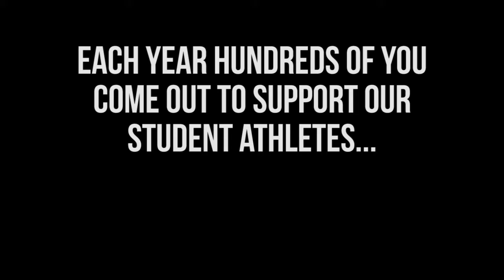2018 Paladin Booster Club Golf Tournament Trailer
The annual Paladin Booster Club Golf Tournament is the primary fundraiser each year to raise funds to support our student athletes, coaches and administration in their efforts to offer the highest quality coaching and best training environments possible to our students.

Each year hundreds of you come out to support our students and we are so grateful. And each year we have a great time together in fellowship for a good cause.

But there are challenges. The weather, the logistics of golf and being spread out apart for most of the day, the burden of owning golf equipment or anxiety preventing some from playing because they don't have the experience. And for some, the cost of participation has been difficult.

We have listened to you and in 2018 we are recasting the traditional golf tournament to make it less expensive to play, eliminate the concerns of the non-golfer and completely eliminate the unpredictable Spring weather in Georgia.

For 2018 our golf tournament will be played at TopGolf in Alpharetta, GA.

Our new format will create the opportunity for both Championship and Amateur level flights so we can offer the same great competition and prizes as before for the serious player and offer a more comfortable and entertaining experience for the occasional or non-golfers who may have been too intimidated to play before.

The new format means we spend less time driving around a course and more time laughing and enjoying the company of each other. We'll have great food, drinks and fun.

Feel free to bring your trusty set of blades as your chase those championship dreams, but since no experience or equipment is required, bring your father, sister, friend, or senior student who doesn't play out to have a great time too.

This year there will be 3-person teams and the cost to play for each person on the team has been reduced to $199.

We are so grateful for all you do and cannot wait to see you for the 2018 Paladin Booster Club Golf Tournament.

to learn more.